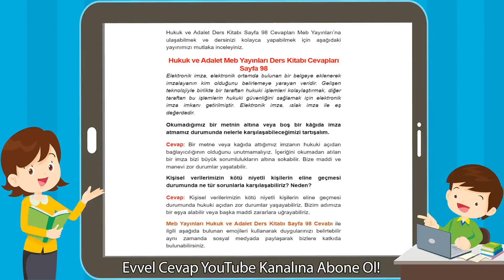Hukuk ve Adalet Meb Yayınları Ders Kitabı Cevapları Sayfa 98